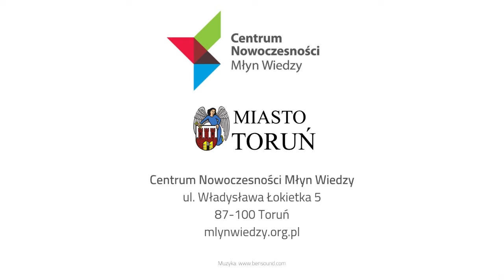Ferie zimowe 2019 w Młynie Wiedzy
Do 27 stycznia br. w naszym centrum nauki trwają specjalne zajęcia z okazji ferii zimowych. Zapraszamy do udziału w warsztatach oraz zwiedzania interaktywnych wystaw bez tur.